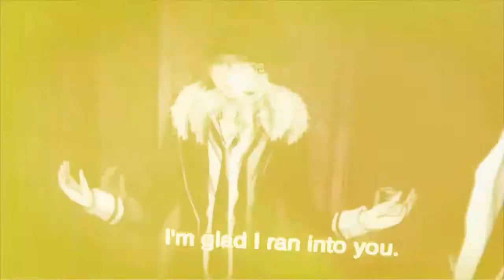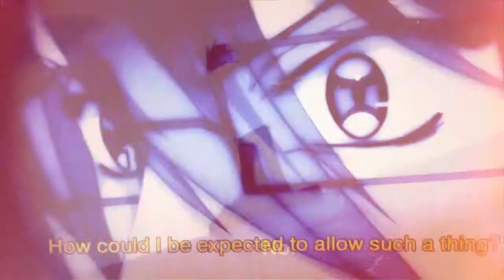Come little Children - Diabolik lovers